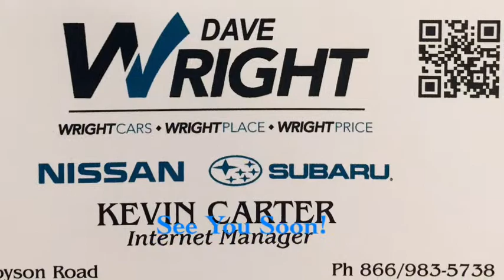Our truck line up!